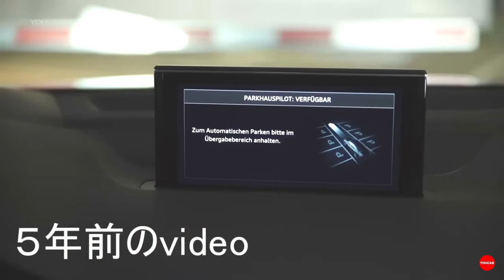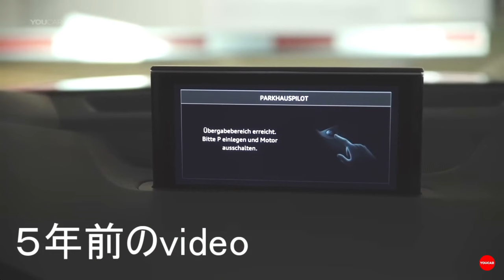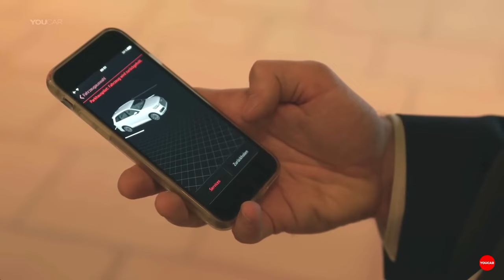こんなパーキング日本じゃ考えられない！世界の【パーキング】事情 プロ級から工夫したな！と思える駐車 ニューヨークでも大変だ！自動運転の駐車も【英語で見る世界】